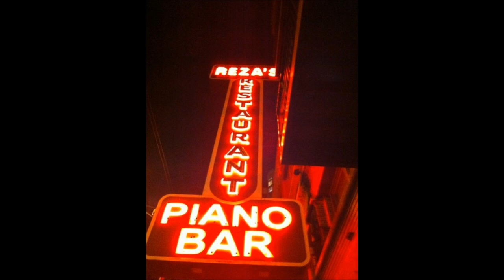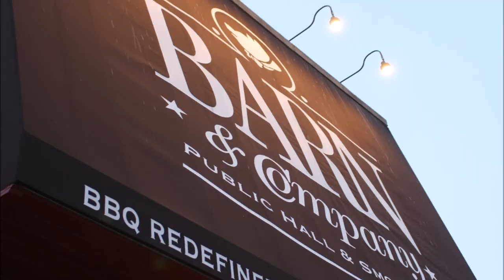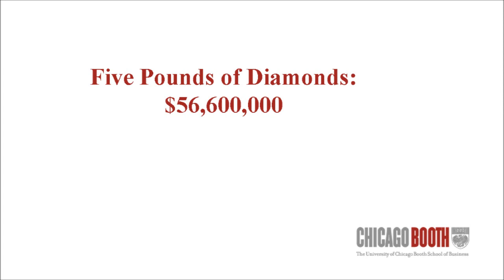University of Chicago Booth, Building Internet Startups, Group 6 Video v3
Special thanks to Barn & Company in Lincoln Park, Chicago.  Go try their BBQ...it is amazing!

Also thank you to Reza's Chicago, IL.  They were our first partner before everyone in the class was told to junk their first projects.